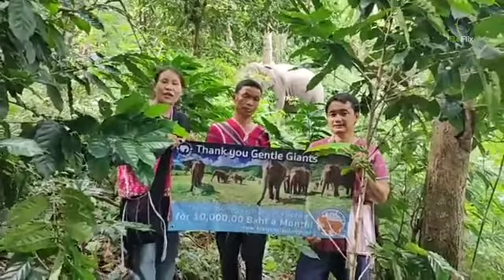Visit two elephants at Karen Elephant Oasis One of the ethical project- EleFlix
Today we are at Karen Elephant Oasis. This place is a part of the Save Elephant Foundation Project. Next, we will bring you to see two elephants here.